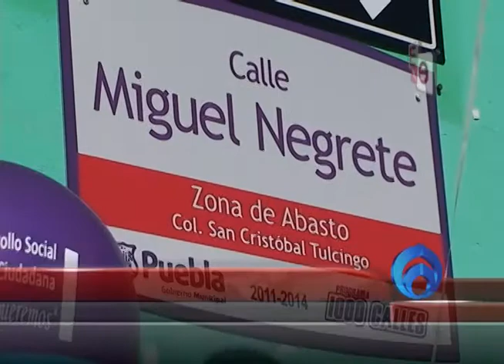1000 CALLES Continúa la Entrega